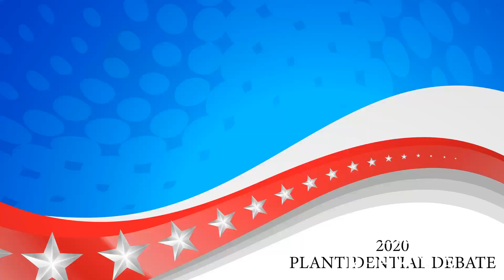2020 PLANTIDENTIAL DEBATE - WILD RIDE TO THE GREEN HOUSE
2020 Plantidential candidates, Reb and Becky,  take to the stage for the first debate of the season... It's sure to be a wild ride with these unpredictable and unconventional, polarizing candidates.
4 Questions, 2 minutes each. Moderated by Rebecca.